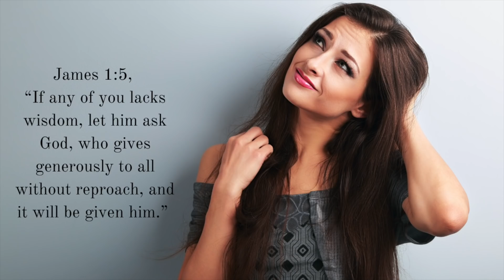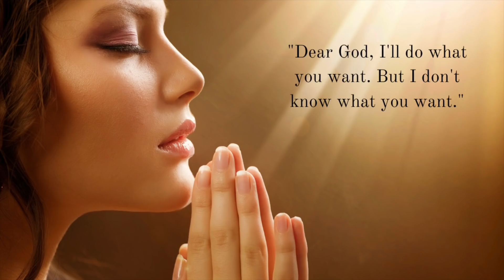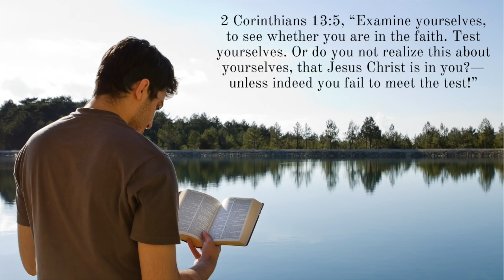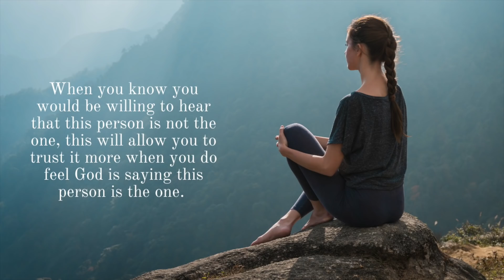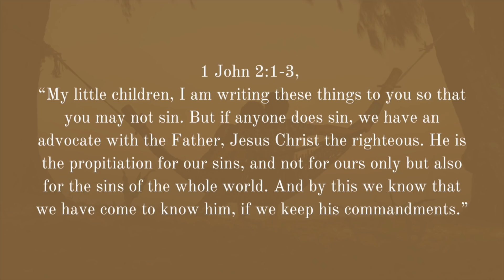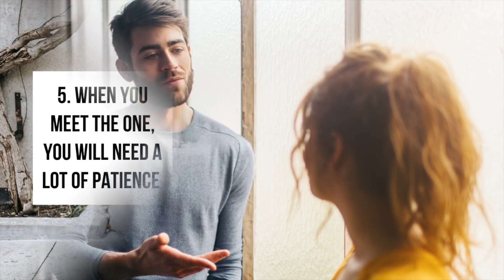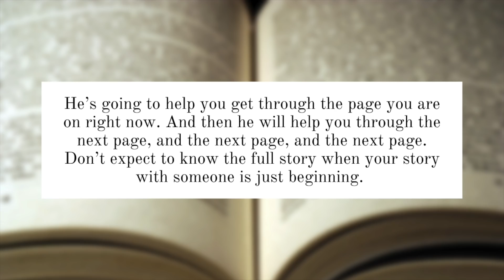5 Unpleasant Things That Will Happen When You Meet The One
What will happen when you meet the one? Will bad things happen when you meet the one or only good things? How will you know when God is revealing the one to you? What signs will God bring you when you meet the person he wants you to marry? Here are 5 unpleasant things that often happen when you meet the one God wants you to marry.

FREE EBOOKS

-Mark